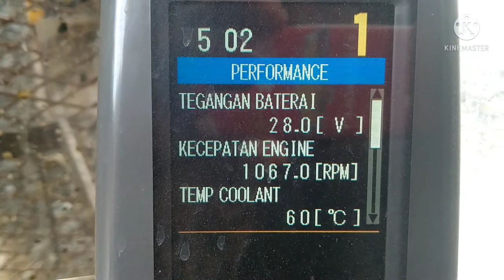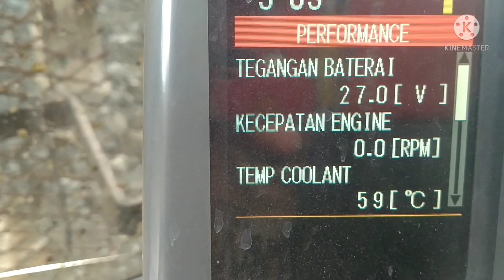Alternator CAT320d cid 0167 jika rusak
Panduan membaca kode diagnostik di monitor panel cat 320d jika alternator rusak
Angka pertama disebut mid: artinya ECM yg bermasalah/yg mengirim informasi eror ke monitor panel.angka mid cuma ada dua yaitu 36 dan 39.
Angka kedua cid:artinya kode komponen yg bermasalah.
Angka ke3 fmi: artinya informasi tentang komponen yg rusak tersebut.
Untuk lebih jelasnya simak videonya terimakasih, semoga bermanfaat.